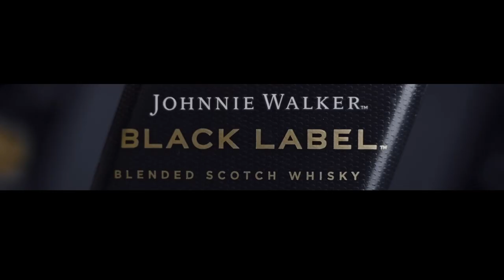BAR by EAST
Bar By EAST just turned 1!

We formally opened doors last 10 October 2021, and we cannot thank you all enough for your unending support to our cocktail bar.
Here's a video of Bar By EAST, featuring 2 of our best-selling cocktails - Bear by EAST and Sleepy Rob Roy.

Cheers everyone!

Cheers also to Cinemalaya Balanghai Best Actress and Gawad Urian Nominee Ina Feleo with her husband Giacomo Gervasutti for appearing in our video, together with of our very own bartenders, Kassandra Bernardino, and of course, our co-founder, Diageo's Brand Ambassador Rian Asiddao.
for more details.

Thank you to our creative production team
Stellar Story Grynne Bejarin Vinz Zuniga